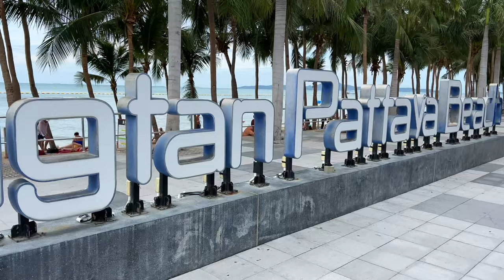40h Głodówki w Tajlandii! 🍽️ | Dołącz do Grupy MMAJERSKI | Pattaya Vlog Grudzień 2023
🍽️ Dołącz do nas w wyjątkowym wyzwaniu - 40-godzinnej głodówce w Pattaya! W naszym grudniowym vlogu z Tajlandii opowiadamy o tej doświadczeniu i jego wpływie na nasze ciała i umysły. Dowiedz się, jak członkowie naszej grupy MMAJERSKI radzą sobie z wyzwaniem. Zobacz, jak wygląda życie w Pattaya podczas takiej próby! 🌴🇹🇭

Słowa kluczowe:
głodówka, Pattaya, Tajlandia, vlog z Tajlandii, grudzień 2023, wyzwanie zdrowotne, grupa MMAJERSKI, zdrowy styl życia, detox, post, zdrowie w Tajlandii, polska społeczność w Tajlandii, życie w Pattaya, zdrowe nawyki, eksperyment zdrowotny,